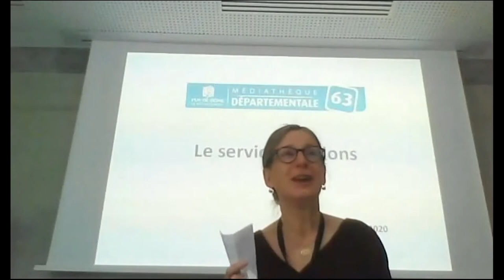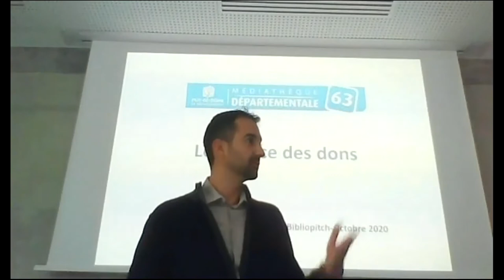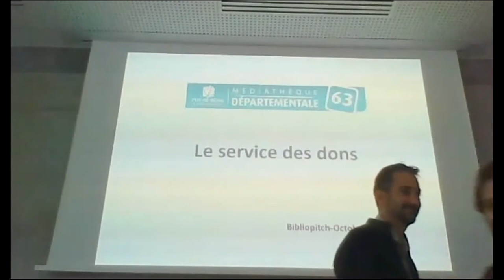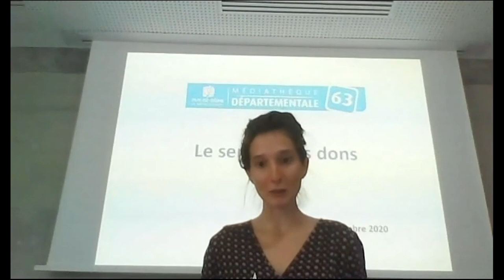BiblioPitch 1er octobre 2020 (Riom) : Ouverture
Ouverture par Brigitte Bessot, directrice de la Médiathèque des Jardins de la Culture de Riom Limagne et Volcans et Christophe Torresan, directeur de la Médiathèque départementale du Puy-de-Dôme.